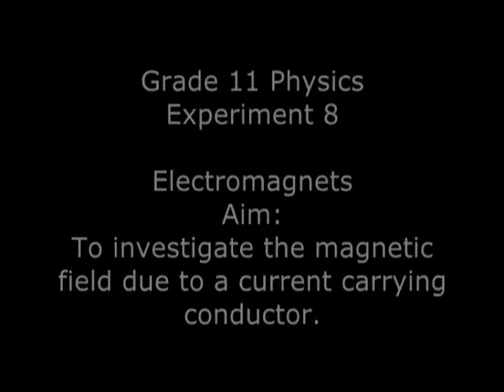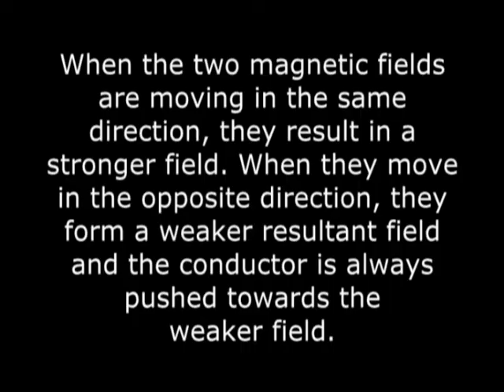Gr 11 phys ex 8